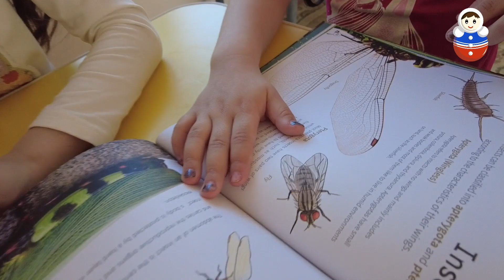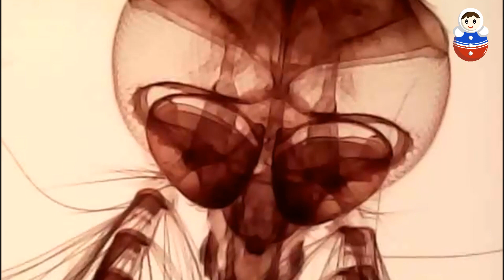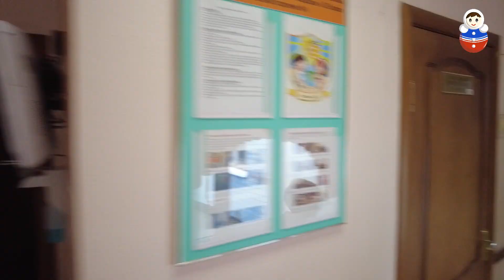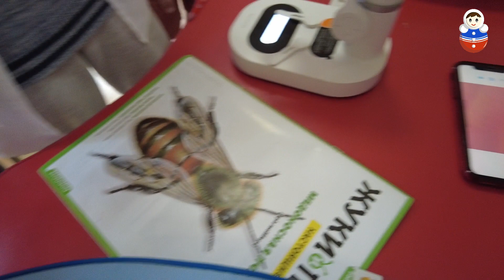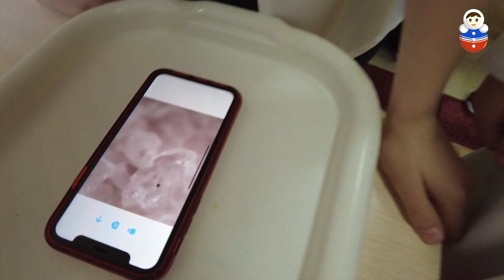ОРЕХОВО ТВ Юные ученые района